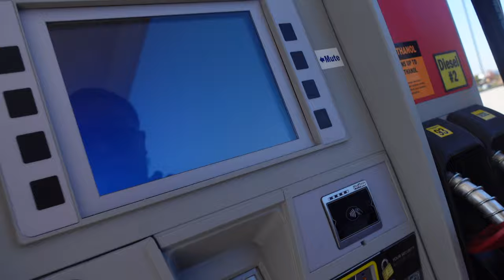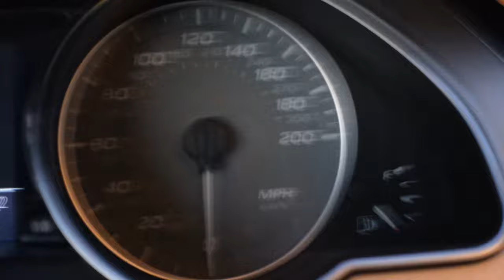I Bought A Cheap Audi S5…